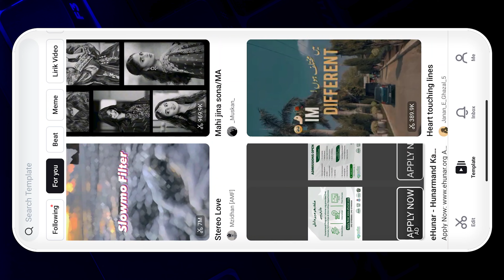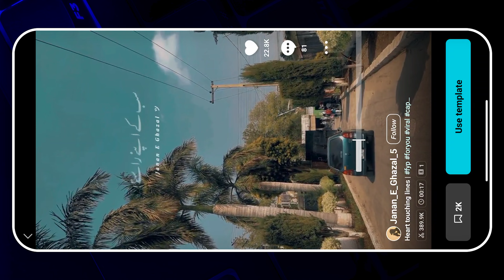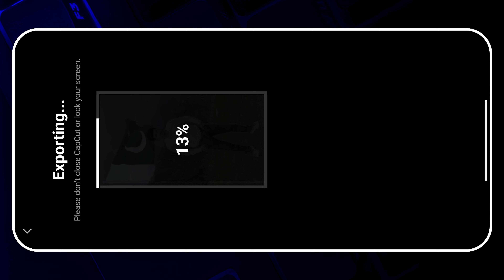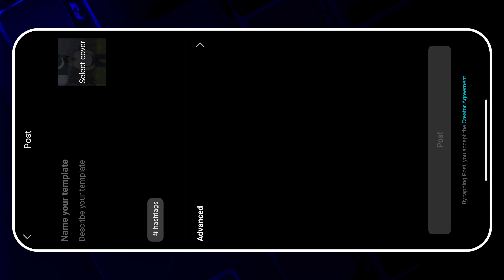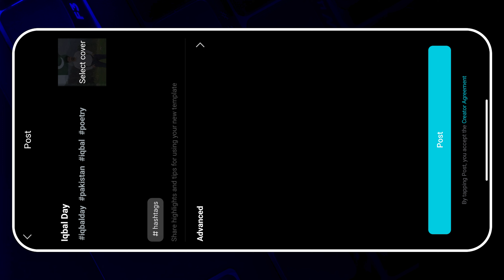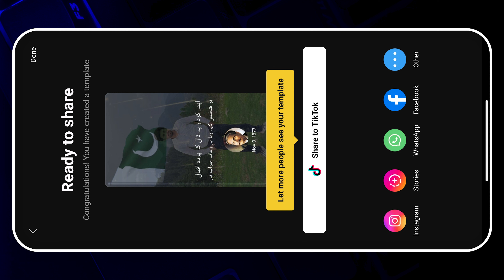How to make and post Template in Capcut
How to make template in capcut !!!

In today Capcut video editing tutorial I'll tell you how to create your own capcut template | how to post template in capcut complete method | capcut par video upload kaise kare | capcut per video upload karne ka tarika

how to apply for capcut creator